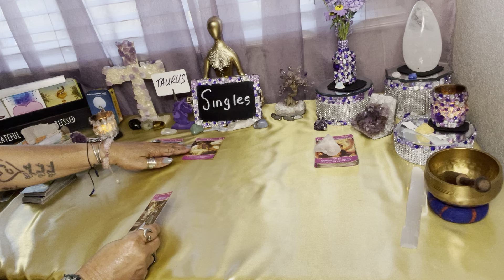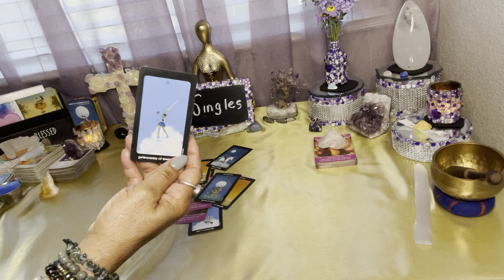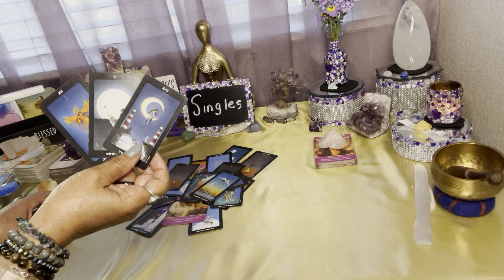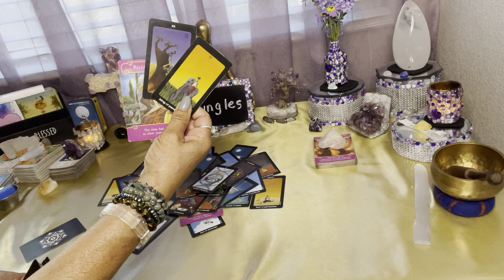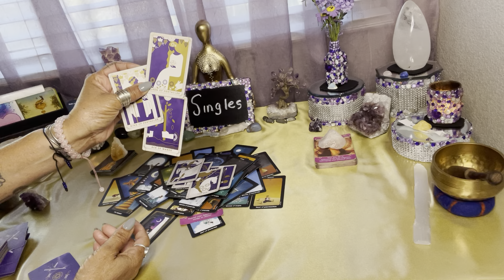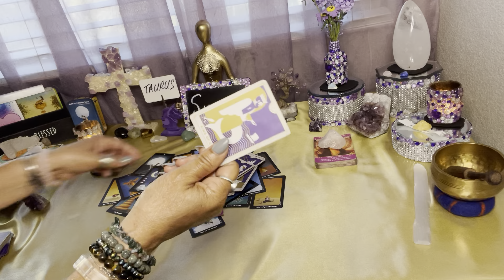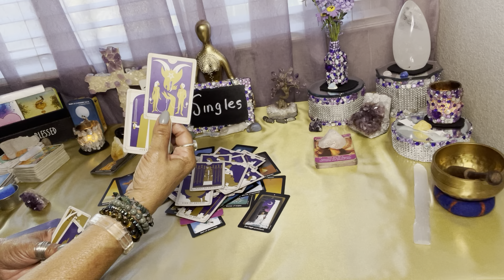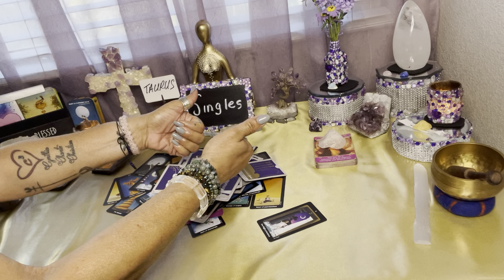Taurus ♉️ Singles-Release the Ex Energy so the New Love can Arrive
If you would like a personal reading